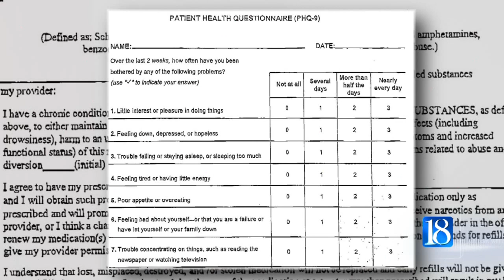AG cracks down on painkillers from doctors; a look into prescribing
Doctors overprescribing painkillers is a growing problem in Indiana. In 2015, Indiana Attorney General Greg Zoeller took action against 140 license holders for alleged violations of overprescribing, drug dependence, or drug diversion.